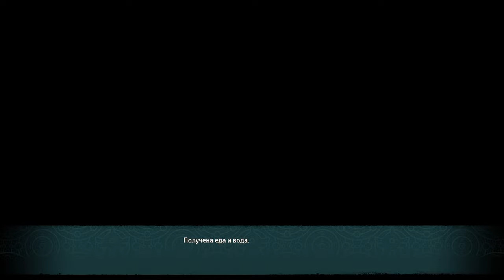One Piece Odyssey - #3 Пустыня возле Наноханы